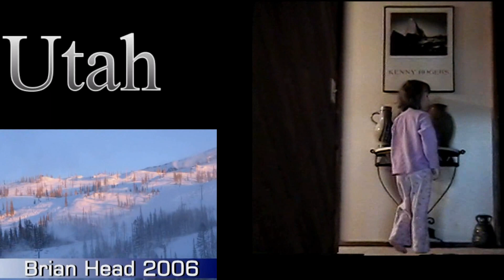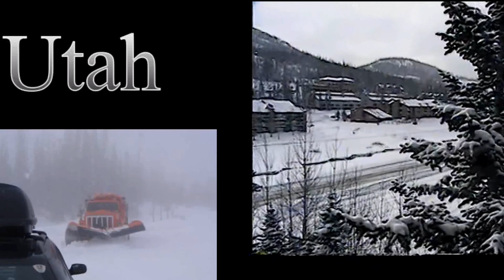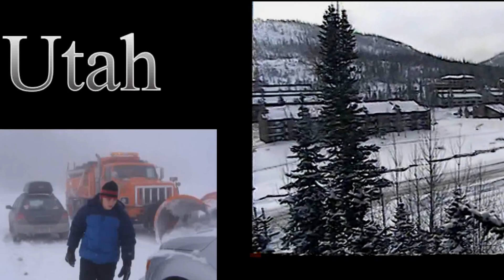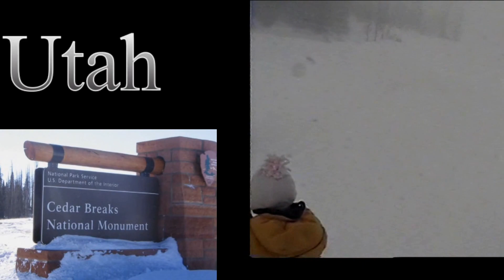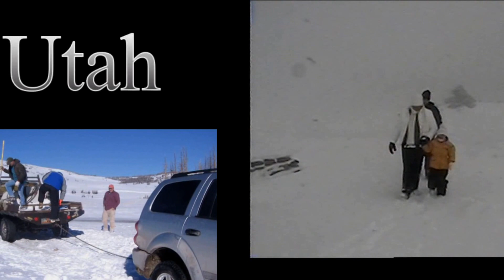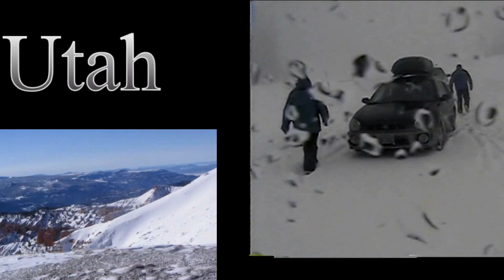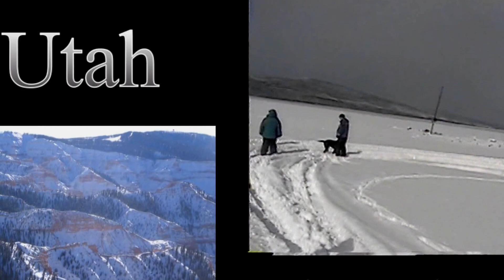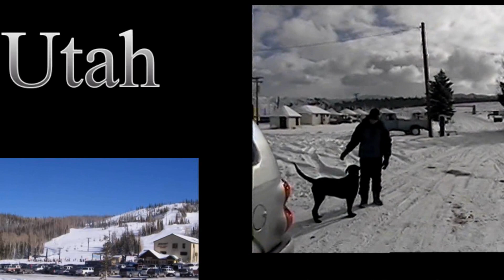Cedar City and Brian Head, Utah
Brian Head Food Festival - UTAH:

Brian Head Ski Resort is a ski destination for Southern Utah and the southern California, Arizona, and Las Vegas areas. It is located 3.5 hours north of Las Vegas and four hours south of Salt Lake City. The resort is Utah's southernmost as well as its highest elevation ski resort. Brian Head Resort was established in 1964, and once operated as a one chairlift resort. Currently, the resort has 8 chairlifts, 71 runs, and over 650 skiable acres. It also features a bridge between its two skiable mountains.

Brian Head Resort is Southern Utah's #1 affordable and family-friendly winter destination. With the highest base elevation in Utah, Brian Head Resort annually receives over 360 inches of epic Utah powder. The resort has 8 lifts, the largest is Giant Step Express High-Speed Detachable Quad, which has a vertical drop of 1,320 ft. Brian Head spans 650 acres and consists 71 runs. You can also take flight in the revamped terrain parks with countless features for all skill levels.

Brian Head Resort's renowned Kids Camp is a fully supervised snow sport teaching facility. Lessons are taught in three age-specific programs in a fun and safe learning environment. Half day and full day all-inclusive packages are available.

There are two tube parks located at Giant Steps and Navajo Mountains. This winter activity is great for the whole family. Surface lifts provide easy access to the top of the hill.

Along with the amazing snow, great kids camp, and large ski area, they have recently improved guests’ mountain experience with renovated lodges, improved dining areas, better food options, night skiing, and The Last Chair Saloon. The Last Saloon is an Après-ski destination. Whether you are enjoying locally brewed beers or live music and food with the family, The Last Chair Saloon has something for everyone.

Brian Head Resort is located in Dixie National Forest. The resort is a 3-hour drive from Las Vegas, NV and a 3.5-hour drive from Salt Lake City, UT.

Brian Head Summer Activities Overview
Summer at Brian Head Resort - Escape the heat! Spend the Summer at Brian Head Resort. Go crazy with their All- Day summer activities pass ($49/39) and enjoy mountain biking (bike rentals available), disc golf, archery, hiking etc... Be sure to attend events all summer with great food, drinks and live music. Some of the events include: Fourth of July Celebration, BHR Car Show, Classic Rock & Ride Festival, Flyin Brian, Country Music Festival and much more! - Weekends Only.

Brian Head
Town in Utah
Brian Head is a town in Iron County, Utah, United States. The population was 83 at the 2010 census, a significant decrease from the 2000 figure of 118. Brian Head is also the location of the Brian Head Ski Resort. Wikipedia
Elevation: 9,800′
Area: 3.645 mi²
Weather: 29°F (-2°C), Wind W at 5 mph (8 km/h), 49% Humidity weather.com

Cedar City
City in Utah
Cedar City is the largest city in Iron County, Utah, United States. It is located 250 miles south of Salt Lake City, and 170 miles north of Las Vegas on Interstate 15. It is the home of Southern Utah University, the Utah Shakespeare Festival, the Utah Summer Games, the Simon Fest Theatre Co., and other events. Wikipedia
Elevation: 5,846′
Area: 35.95 mi²
Weather: 50°F (10°C), Wind SW at 6 mph (10 km/h), 33% Humidity weather.com

Franknleen